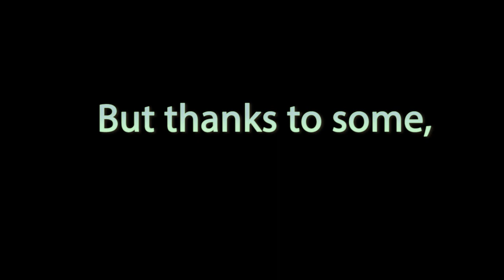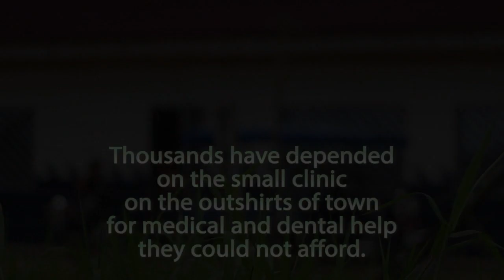People of Peru - Trailer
I was fortunate to spend a few days in late October and early November with founder and director Paul Opp and the incredible group of people involved with the People of Peru Project. The work that they do each day for the warm and friendly, yet desperately poor, people of Iquitos, Peru is beyond description.

I was most struck by the depth of commitment of Paul, his staff, and the many volunteers who give so much to those most in need. Each day they return tired and worn out, but there is a light in their eyes that can only be shown by those who have done wonderful things for the world around them.

To put it simply, the world is a much better place because they are in it.

It quickly became apparent that this last trip was a "scouting" trip to allow me to watch them in action and see some of the ways that they affect the lives of the poor in Iquitos. I was only able to touch the surface of how much they truly do. The small clinic, with the soon-to-be-added surgical center, is one of the finest facilities in the city. The medical outreach programs into the unbelievably impoverished barrio of Belen gives desperately needed services to people who would never be able to afford them otherwise.

Poppys House is a crisis care facility providing a wonderful oasis to children who need short-term care during turbulent times in their lives as well as long-term support for young mothers who need a safe refuge to raise their children.

Besides the medical and dental assistance given to thousands and thousands of Iquitenos, the Project also has an education program which has given many young people the chance at a future that would not have been possible otherwise. Even a new dormitory closer to the universities and institutes has recently opened for female university students.

The work of the People of Peru Projects is extensive and on-going. I'm not a doctor or a dentist or even much of a handyman to help out with construction, but maybe I can use my abilities to create to an image will help out the Project in a small way once it is finally completed after I return sometime in the next few months.

The challenges that the Projects face are also extensive and ongoing. Even if you can't make the trip to Peru to volunteer in person, you can donate and/or spread the word about this remarkable organization to others.

To find out more, go to peopleofperu.org.